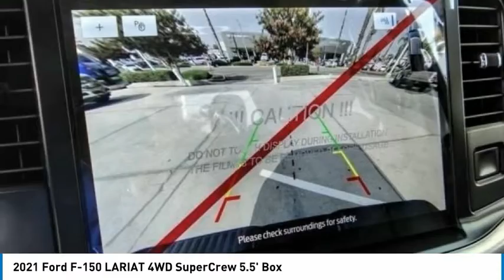2021 Ford F-150 RIVERSIDE,TEMECULA,SAN BERNARDINO,MORENO VALLEY,FONTANA 10475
2021 Ford F-150 LARIAT 4WD SuperCrew 5.5' Box

Fritts Ford
8000 Auto Drive

FRITTS FORD, PROUDLY SERVING RIVERSIDE, TEMECULA, SAN BERNARDINO, MORENO VALLEY, FONTANA, AND SURROUNDING CALIFORNIA LOCATIONS. THIS ICONIC SILVER METALLIC 2021 Ford F-150 IS EQUIPPED WITH A 2.7L V6 24V PDI DOHC Twin Turbo, AUTOMATIC TRANSMISSION, AND RECEIVES AN ESTIMATED 19 City/24 Hwy MPG. 2021 Ford F-150 LARIAT 4WD SuperCrew 5.5' Box 2021 Ford F-150 Lariat Ready to take home today!, 4WD. 4WD 10-Speed Automatic 2.7L V6 EcoBoost Stock #: 10475 | VIN: 1FTEW1EP8MFC34292 | 2021 Ford F-150 Fritts Ford